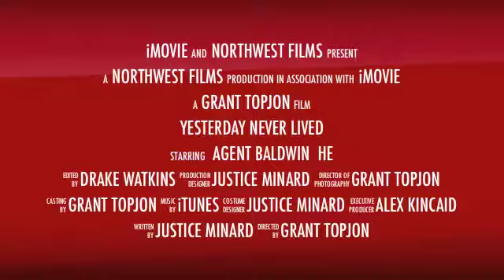Drake Movie trailer